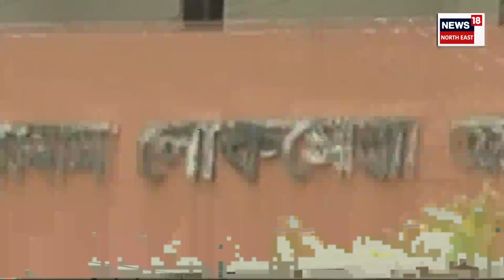CITY News | কংগ্ৰেছৰ দুৰৱস্থা দেখি বুকু ফুলি উঠিছে আজমলৰ | AIUDFকে প্ৰধান বিৰোধী দল ঘোষণা আজমলৰ